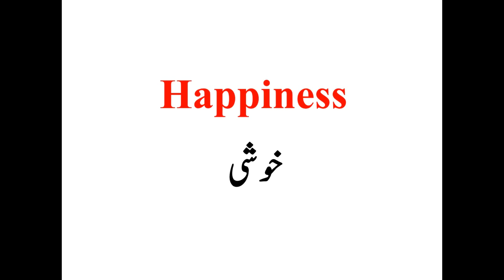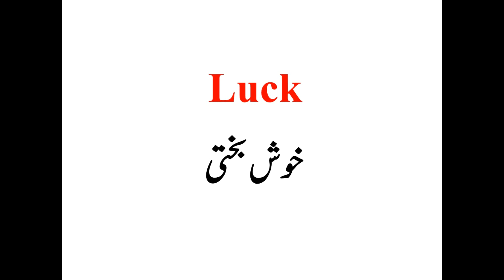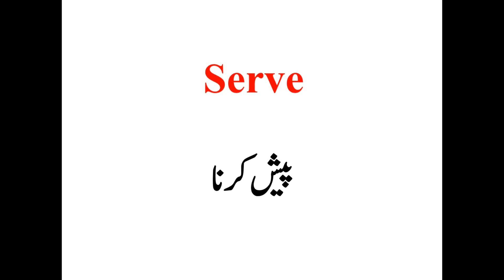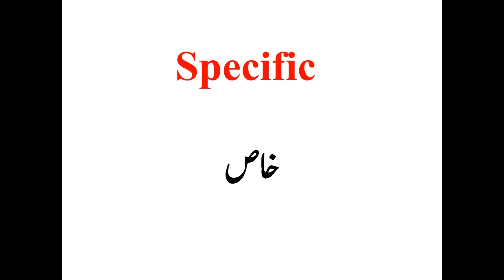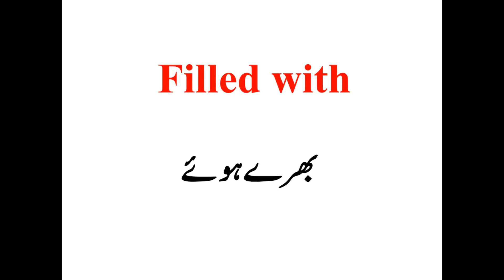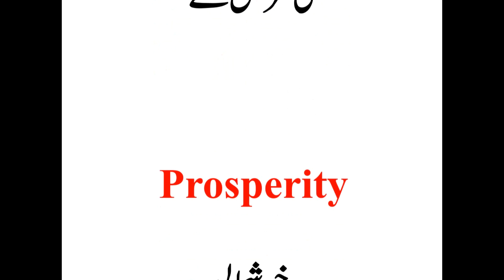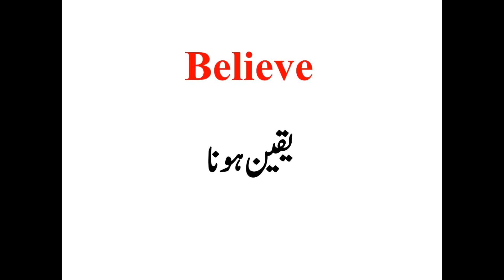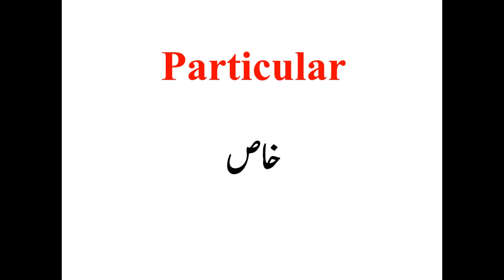English Vocabulary Words with Meanings Used in Daily Life for Spoken English || Sharjeel Afzal